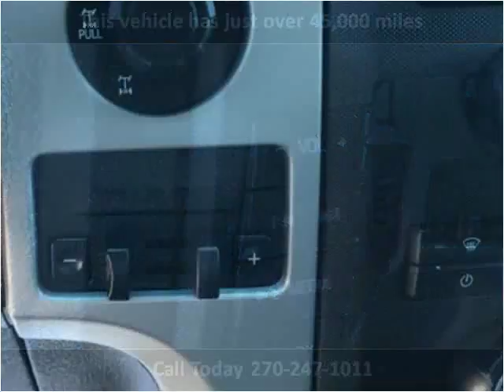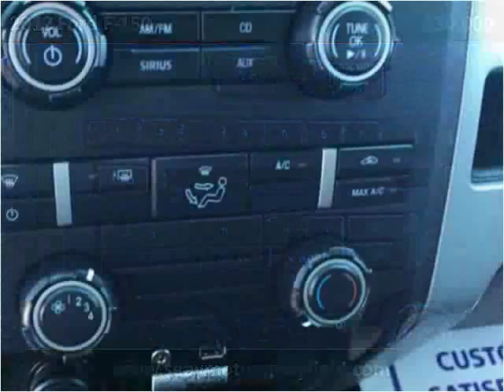2012 Ford F-150 Used Cars Mayfield KY